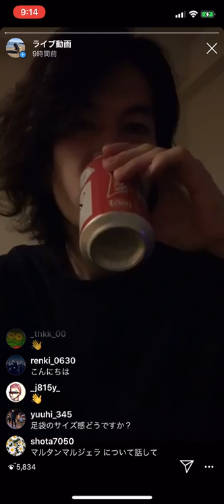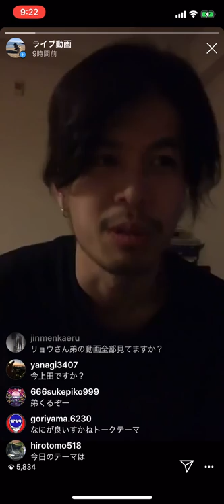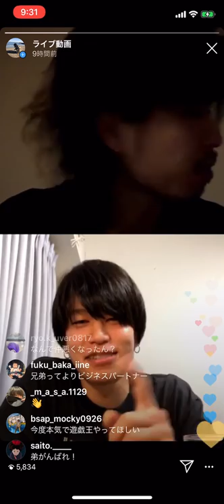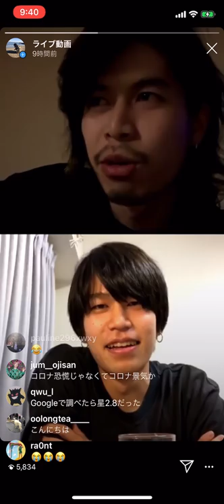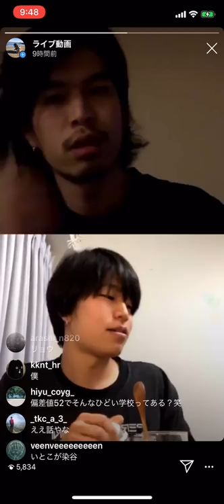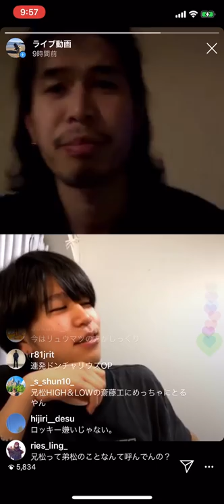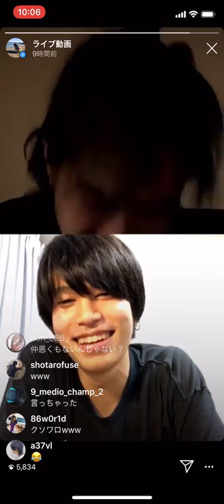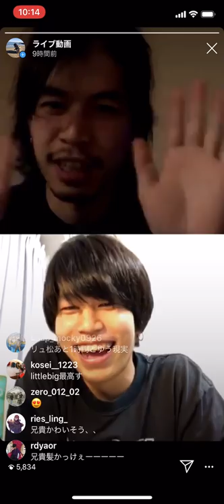かわいいかわいい弟とライブでお話しました